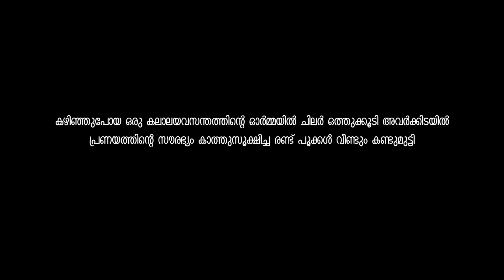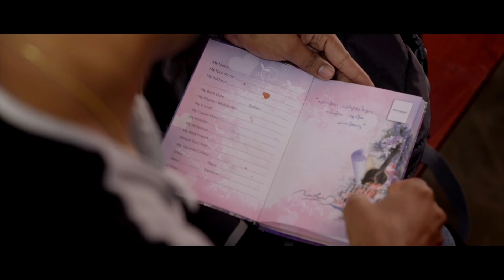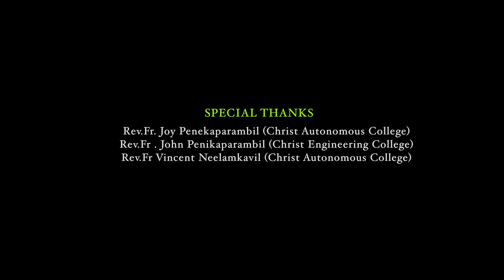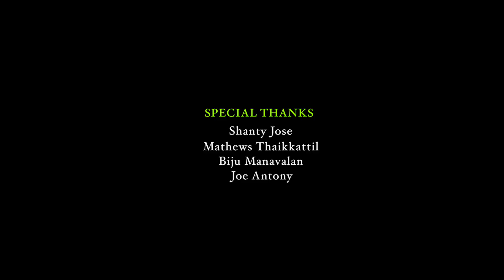Ennum Nizhalay | A Romantic Musical Journey | Essaar Media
Producer : Antony J Alapatt
Music Director : Bhavya Antony
Camera : Priyadarsan
Lyrics & Music : Bhavya Antony
Orchestration & Chorus : Ritheesh Thomas
Singers : Vishnu Raghu & Soumya Jose
Mixing & Mastering : Nirmal Dev
Editing : Vignesh